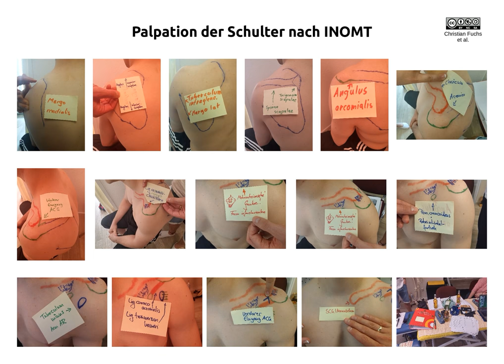INOMT Palpation Schulter